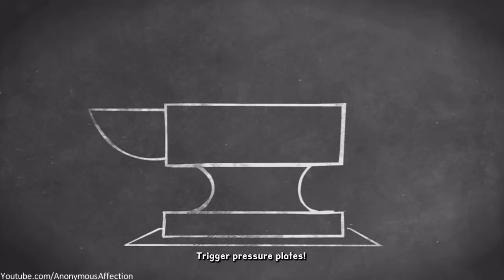Epic Mickey 2: The Power of Two - Walkthrough Part 29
Walkthrough of Epic Mickey 2: Power of Two in High Definition. This walkthrough contains no commentary.

Developer: Junction Point Studios

Release Date: November 18, 2012

Platforms: PS3, Xbox 360, Wii U, PC

Description:

Disney Epic Mickey 2: The Power of Two returns Mickey Mouse and Oswald the Lucky Rabbit to Wasteland, an alternate world filled with 80 years of forgotten Disney characters and theme park attractions. But for the first time, Mickey and Oswald will join forces as true partners - Mickey with his magical paint brush that wields paint and thinner, and Oswald with his powerful remote control that allows him to command electricity. This new co-op play combined with enhanced in-game physics will further enhance the idea that "PlayStyle Matters" - a unique approach to gameplay pioneered by Warren Spector where players dynamically tackle different challenges in order to explore all possibilities and storylines, but with consequences for their chosen actions.